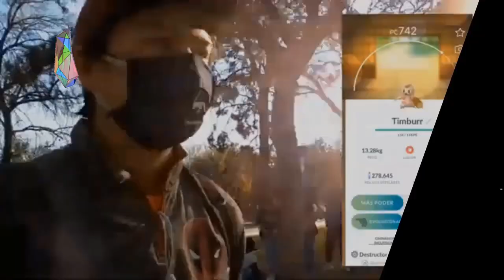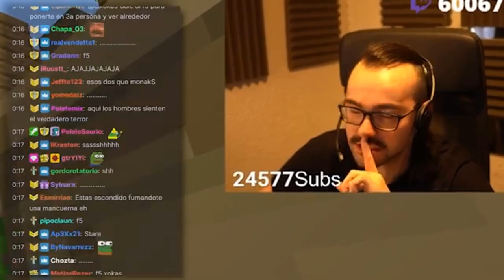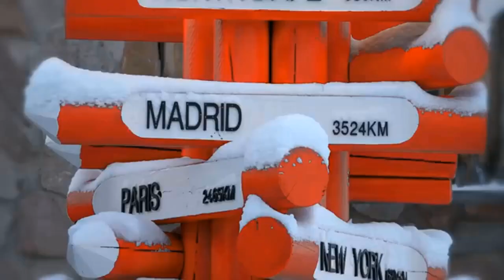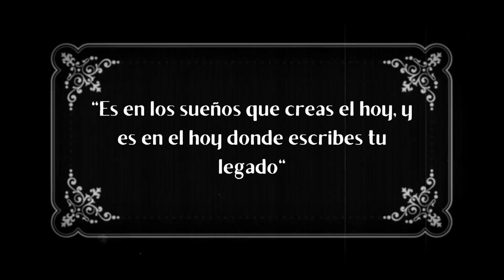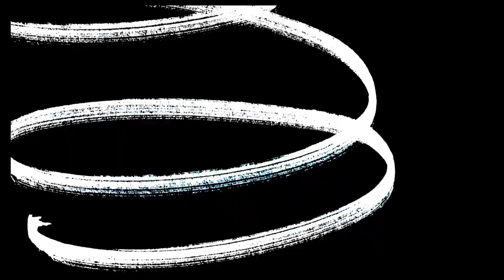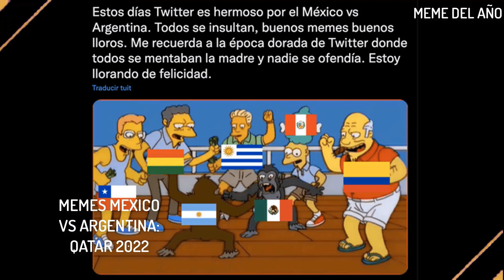ESTO ES LO MEJOR DEL 2022 | RECOPILACION | Lestrange Awards 2022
Los lestrange awards son unos premios/celebración/recopilación anual que se hace de las mejores categorías que recopilan toda la información, de lo mas destacado desde el 1 de enero del año en curso, hasta 31 de diciembre, abarcando así todos los días.